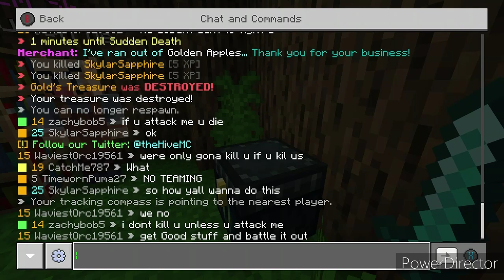Me and Jaden are Minecraft war